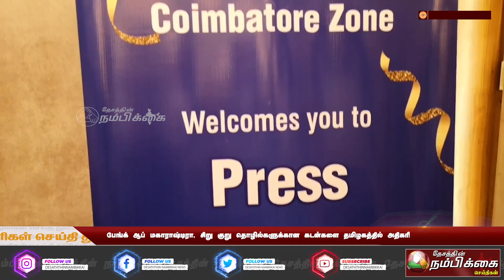பேங்க் ஆப் மகாராஷ்டிரா, சிறு குறு தொழில்களுக்கான கடன்களை தமிழகத்தில் அதிகரித்து வருவதாக தகவல்